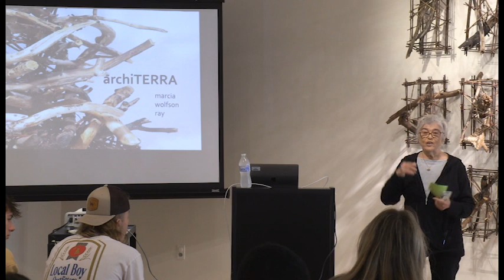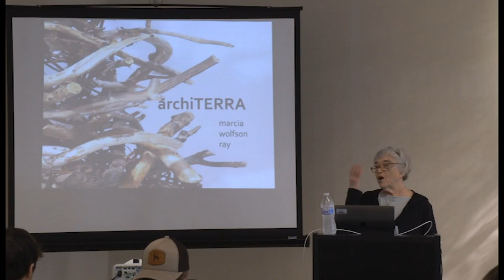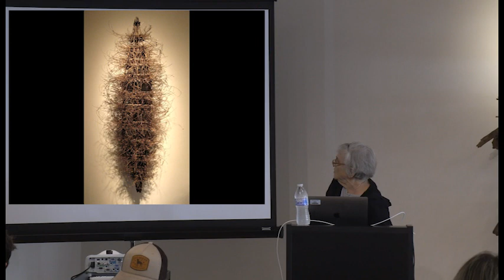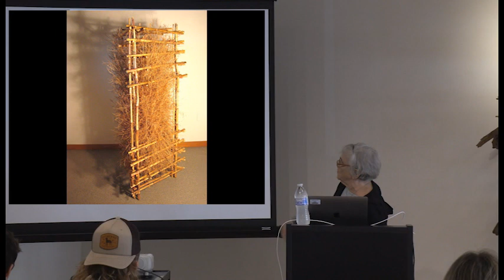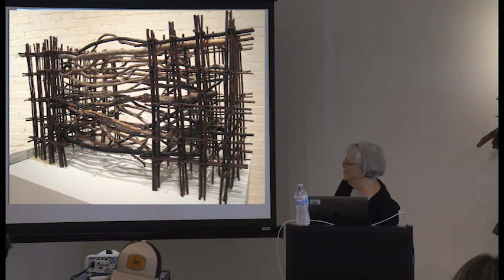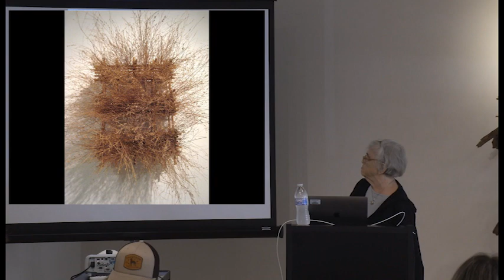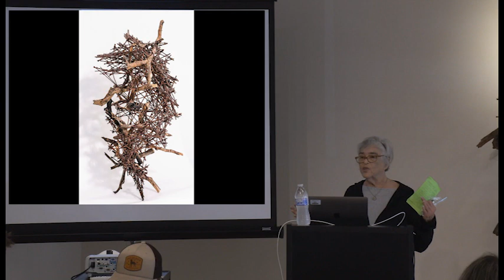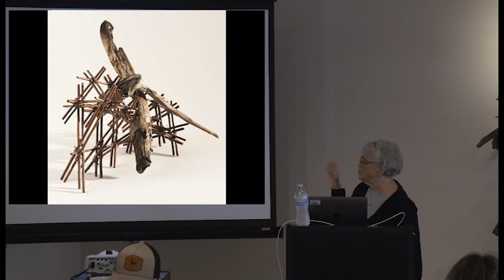Marcia Wolfson Ray: achiTERRA